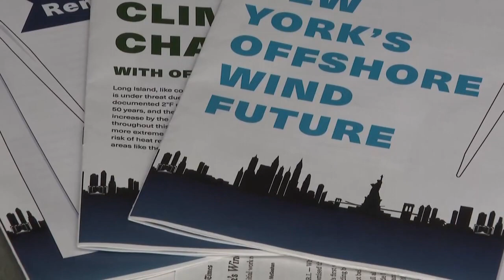New York to launch South Fork wind farm - Extended version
New York has an ambitious goal to fight climate change, and it includes the nation's first major offshore wind farms. CBS2's Carolyn Gusoff reports.